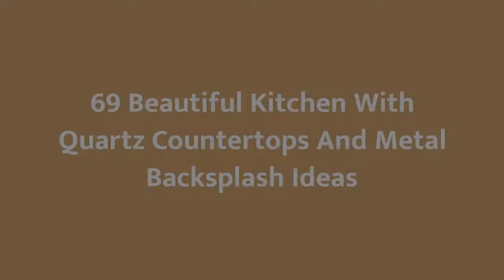75 Beautiful Kitchen With Quartz Countertops And Metal Backsplash Design Ideas #�1810 �